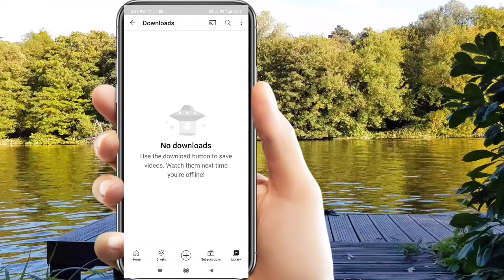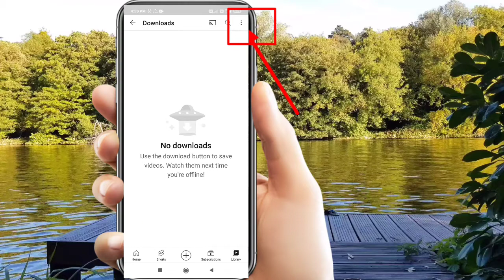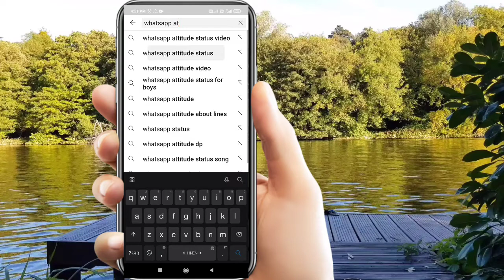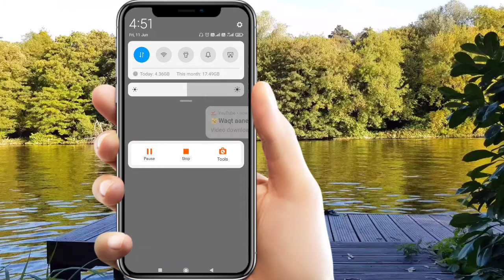How to download a Video in youtube | YouTube video ko kaise download kare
How To Download YouTube video in Gallery with app | YouTube video ko kaise gallery me download kare

                      Hello dosto iss video me

Flow Instagram

Don't forget
Amazing videos ke lie

youtube video ko kaise gallery me download kare
youtube video ko gallery me save kaise kare
how to download youtube video in gallery with app
how to direct download youtube video in gallery on android
how to download youtube video direct in gallery
youtube video ko kaise download karte hai gallery me
youtube video download
youtube video download kaise
karen
youtube video download in
gallery
kare
youtube video downloader app
tamil
kare gallery me
malayalam
youtube video download tamil
youtube video download from
savefrom.net in tamil

Technical javed ❤❤❤
See you